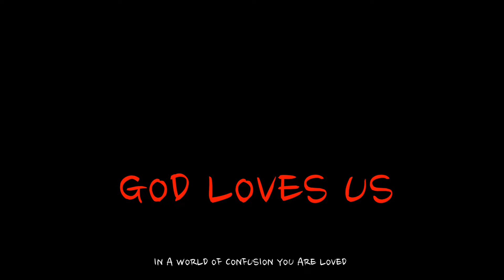CONFUSION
This video is about CONFUSION. We encourage and active life style through cycling and we encourage an actibve walk with Christ. God Bless you